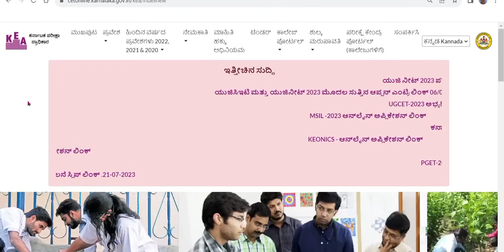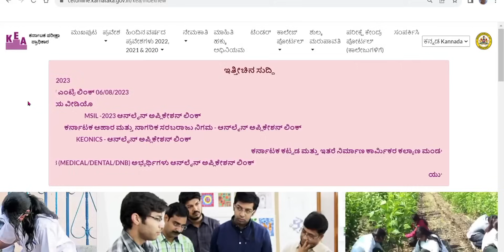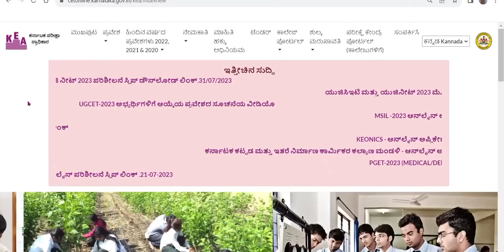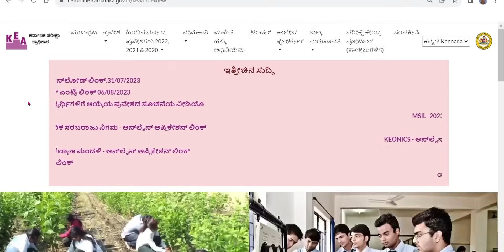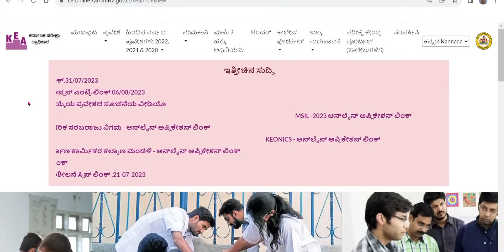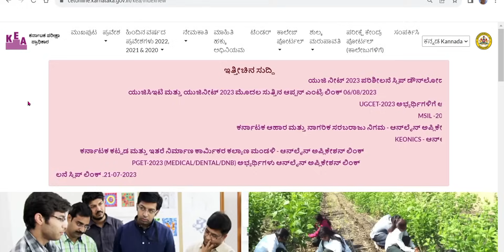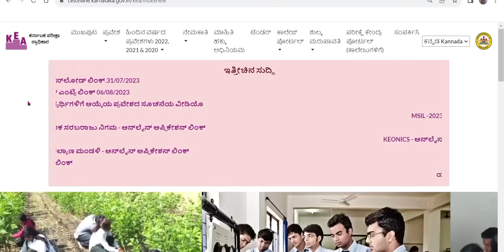ಗಣೇಶ ಚತುರ್ಥಿ GOOD NEWS...!!! OPEN SEAT CONVERSION INTO GMP / KEA CALL RECORD...!!!